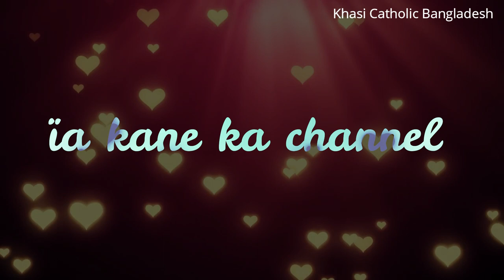Khublei Shibun | Khasi Catholic Bangladesh